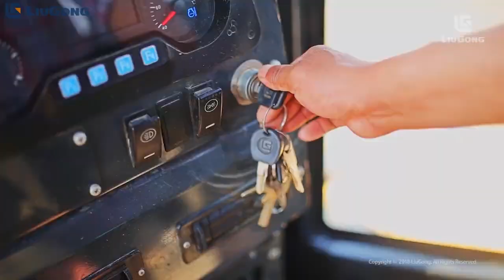LiuGong Bulldozer B160C B230 B320